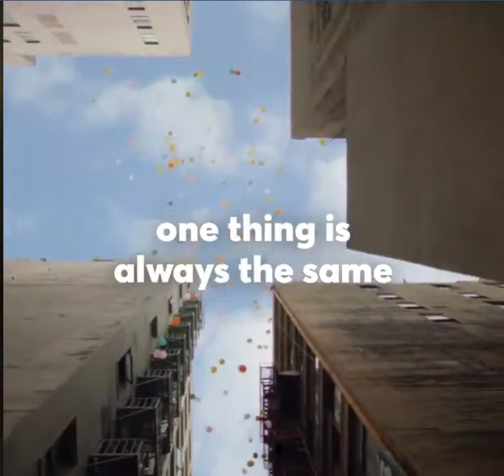Dr. Patrick Treacy as part of the Facebook Community